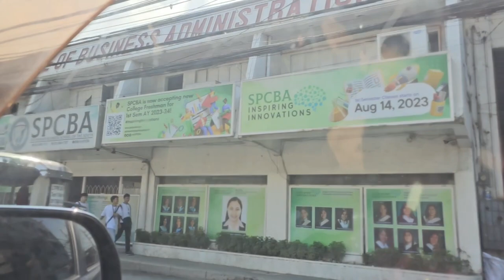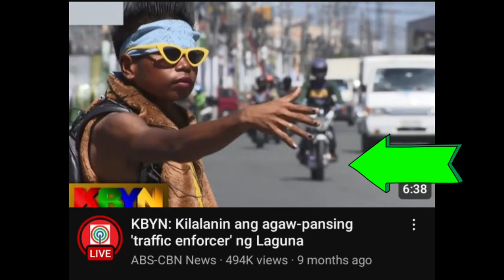Enjoying Road Trip from San Pedro to Carmona || Bakasyon 2023-24 V11